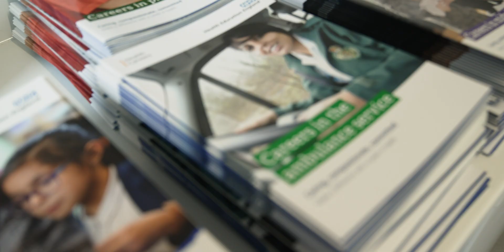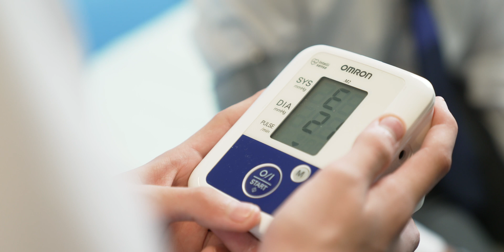UTC Sheffield Olympic Legacy Park Health Sciences and Social Care Showcase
Take a look to find out all about our Health Sciences and Social Care specialism.